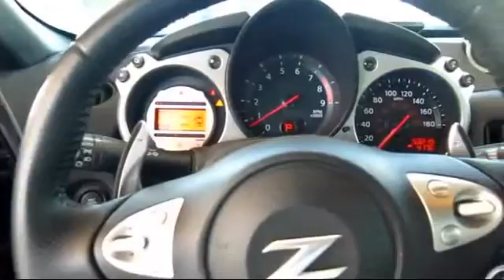2010 Nissan 370Z Sacramneto Roseville Elk Grove Folsom Stockton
2010 Nissan 370Z Stock Number: P21979 Vin:JN1AZ4FHXAM302214.

Give us a call at or visit our for more information about this or any of our other vehicles.